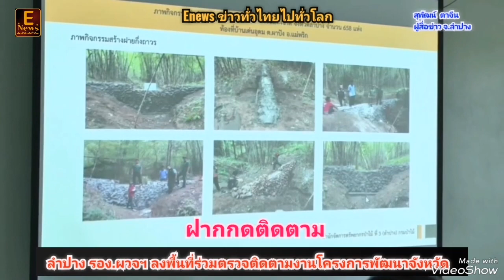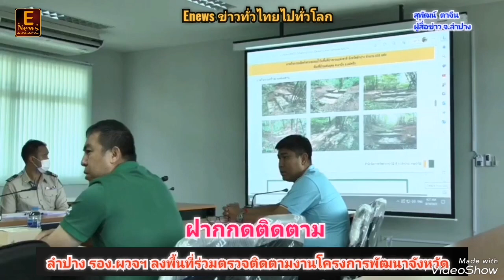ลำปาง​ รอง ผวจ.ฯ ลงพื้น​ที่​ร่วมตรวจติดตามงานโครงการพัฒนาจังหวัด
สุพัฒน์​  ตา​จีน​
ผู้​สื่อ​ข่าว​ จ.ลำปาง​

   รองผู้ว่าราชการจังหวัดลำปาง และเจ้าหน้าที่คณะตรวจติดตามการดำเนินงานโครงการ ตามแผนปฏิบัติราชการประจำปีของจังหวัดลำปาง ลงพื้นที่ติดตามผลสัมฤทธิ์การดำเนินงานโครงการ “ป้องกันแก้ไขปัญหาหมอกควันและไฟป่า ในเขตป่าสงวนแห่งชาติ” พื้นที่จังหวัดลำปาง
นายจำลักษ์  กันเพ็ชร์ รองผู้ว่าราชการจังหวัดลำปาง พร้อมด้วย ผู้แทนหน่วยงานส่วนราชการต่างๆ ที่เกี่ยวข้อง ในนามคณะทำงานติดตามและประเมินผลโครงการตามแผนปฏิบัติราชการประจำปีของจังหวัดลำปาง ร่วมเดินทางลงพื้นที่ปฏิบัติงานตามแผนเชิงรุก ติดตามผลสัมฤทธิ์การดำเนินงานโครงการตามนโยบายสำคัญของรัฐ แผนงานบูรณาการส่งเสริมการพัฒนาจังหวัดและกลุ่มจังหวัดแบบบูรณาการ เพื่อเดินหน้าขับเคลื่อนงานการพัฒนาพื้นที่จังหวัด ทั้งด้านการอนุรักษ์ พัฒนาฟื้นฟูแหล่งท่องเที่ยว ปรับปรุงโครงสร้างพื้นฐานสิ่งอำนวยความสะดวก และดูแลสิ่งแวดล้อม เพื่อเพิ่มประสิทธิภาพการใช้ประโยชน์ให้สอดคล้องรองรับเอื้อต่อการยกระดับมาตรฐานพื้นที่สู่การเป็นเมืองท่องเที่ยวเชิงสร้างสรรค์ พัฒนาคุณภาพชีวิตประชาชน ช่วยสนับสนุนและส่งเสริมสร้างโอกาสในการพัฒนาพื้นที่ที่ให้เป็นไปอย่างต่อเนื่องและเกิดความยั่งยืน
โดยการลงพื้นที่ครั้งนี้ รองผู้ว่าราชการจังหวัดลำปาง และเจ้าหน้าที่คณะทำงานจากหน่วยงานต่างๆ ที่เกี่ยวข้อง ได้ร่วมกันทำการตรวจติดตามผลการดำเนินงานด้านการดูแล อนุรักษ์ ฟื้นฟูสิ่งแวดล้อม โครงการบูรณาการป้องกันและแก้ไขปัญหาหมอกควันไฟป่าในเขตป่าสงวนแห่งชาติ พื้นที่จังหวัดลำปาง ซึ่งในปีงบประมาณ 2566 จังหวัดลำปาง โดย สำนักจัดการทรัพยากรป่าไม้ที่ 3 (ลำปาง) ได้รับงบดำเนินงานตามโครงการดังกล่าว 4 กิจกรรม ประกอบด้วย การจัดทำแนวกันไฟป่าในเขตป่าสงวนแห่งชาติ ระยะทาง 700 กิโลเมตร และ 975 กิโลเมตร ในพื้นที่ 13 อำเภอ, การจัดทำแนวกันไฟป่าในเขตป่าสงวนฯ พื้นที่ป่าชุมชน ระยะทาง 500 กิโลเมตร ในพื้นที่ 11 อำเภอ, การจัดจ้างราษฎรในพื้นที่เพื่อช่วยสนับสนุนการปฏิบัติงานป้องกันและควบคุมไฟป่า และการจัดสร้างฝายชะลอน้ำ 658 แห่ง ในพื้นที่ป่าสงวนฯ 3 อำเภอ (สบปราบ เถิน และแม่พริก) รวมจำนวนเงิน 18,555,000 บาท
จากการตรวจติดตามประเมินผล พบว่าปัจจุบัน สำนักจัดการทรัพยากรป่าไม้ที่ 3 (ลำปาง) ได้ดำเนินงานเสร็จสิ้นไปแล้ว 2 กิจกรรม คือ การจัดทำแนวกันไฟป่าในเขตป่าสงวนแห่งชาติ ระยะทาง 700 กิโลเมตร และ 975 กิโลเมตร ในพื้นที่ 13 อำเภอ และการจัดทำแนวกันไฟป่าในเขตป่าสงวนฯ พื้นที่ป่าชุมชน ระยะทาง 500 กิโลเมตร ในพื้นที่ 11 อำเภอ โดยมี 2 กิจกรรม ที่อยู่ระหว่างดำเนินการยังไม่แล้วเสร็จ คือ การจัดจ้างราษฎรในพื้นที่เพื่อช่วยสนับสนุนการปฏิบัติงานป้องกันควบคุมไฟป่า งบประมาณรวมกว่า 2,800,000 บาท ซึ่งขณะนี้ได้มีการดำเนินงานไปแล้วกว่าร้อยละ 95 และ การจัดสร้างฝายชะลอน้ำ 658 แห่ง ในพื้นที่ป่าสงวนฯ 3 อำเภอ วงเงินกว่า 4,522,000 บาท ขณะนี้ได้มีการดำเนินงานเสร็จสิ้นไปแล้วกว่าร้อยละ 85 โดยทั้ง 2 กิจกรรม ที่ยังดำเนินการไม่แล้วเสร็จคาดว่าจะดำเนินงานให้เสร็จสิ้นได้ภายในเดือน สิงหาคม 2566
โอกาสนี้ รองผู้ว่าราชการจังหวัดลำปาง และเจ้าหน้าที่คณะทำงานจากหน่วยงานที่เกี่ยวข้อง ได้ร่วมกันลงพื้นที่ตรวจติดตามผลการดำเนินงาน การจัดสร้างฝายชะลอน้ำในพื้นที่ป่าสงวนแห่งชาติ ในเขตท้องที่บ้านเด่นอุดม หมู่ที่ 5 ตำบลผาปัง อำเภอแม่พริก ซึ่งที่ชุมชนบ้านเด่นอุดม แห่งนี้ได้ใช้งบประมาณกว่า 8,130,000 บาท ดำเนินการในการจัดสร้างฝายชะลอน้ำในพื้นที่ป่าสงวนฯ 94 แห่ง ประกอบด้วย ฝายถาวร 1 แห่ง, ฝายกึ่งถาวร 3 แห่ง และฝายชั่วคราว หรือ ฝายแม้ว(CHECK DAM) อีก 90 แห่ง ปัจจุบันได้ดำเนินการตามสัญญาจ้างเสร็จสิ้นเรียบร้อย
ทั้งนี้ จากการสอบถามชาวบ้านในพื้นที่ พบว่าการจัดสร้างฝายชะลอน้ำดังกล่าว ชาวบ้านมีความพึงพอใจโดยถือเป็นการดำเนินงานที่ตรงกับต้องการของชุมชนโดยแท้ เนื่องจากฝายชะลอน้ำ จะเป็นเครื่องมือสำคัญในการช่วยกักเก็บ และชะลอการไหลลดความรุนแรงของกระแสน้ำในลำธาร ทำให้น้ำสามารถซึมซับลงสู่พื้นดินได้มากขึ้นซึ่งจะช่วยเพิ่มความชุ่มชื้นให้กับผืนป่าในพื้นที่ ทั้งยังจะช่วยกักเก็บตะกอนน้ำไม่ให้ไหลลงไปสู่บริเวณลุ่มน้ำตอนล่าง ช่วยลดการสูญเสีย การชะล้าง และการพังทลายของหน้าดิน ช่วยยืดอายุของแหล่งน้ำทางตอนล่างให้ตื้นเขินช้าลง ทำให้แหล่งน้ำมีปริมาณน้ำเพิ่มมากขึ้นและคุณภาพดีขึ้น เหมาะแก่การที่จะนำไปใช้เพื่อการอุปโภค บริโภค รวมไปถึงใช้ประโยชน์ในภาคการเกษตร ตลอดจนยังเป็นเครื่องมือสำคัญที่จะช่วยฟื้นฟูสร้างระบบนิเวศทางธรรมชาติให้กลับคืนสู่ความสมดุล เกิดความยั่งยืนให้แก่วิถีชีวิตโดยรอบพื้นที่ ทั้งคน สัตว์ และทรัพยากรธรรมชาติ ซึ่งจะส่งผลให้เกิดความหลากหลายทางชีวภาพแก่ผืนป่าต้นน้ำ ให้ผืนป่าได้เป็นแหล่งอาหารที่หลากหลายของคนในชุมชนท้องถิ่นต่อไป